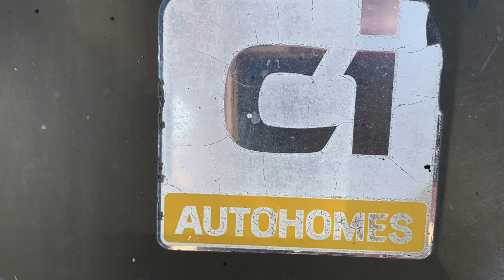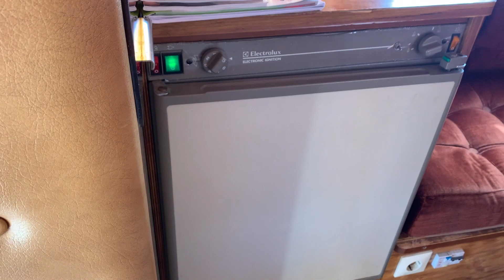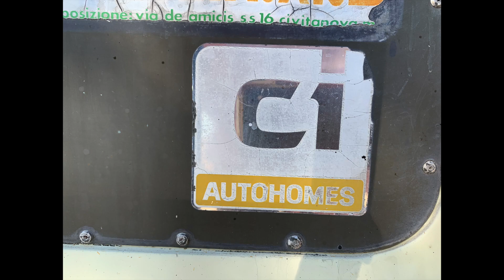CI Autohomes Travelhome MK II famiglia Cicconi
Colpo di scena al campeggio Pineta a Porto Recanati. Vicini di piazzola la famiglia Cicconi, alla terza generazione di camperisti, con un favoloso CI Autohomes Travelhome MK II, in perfette condizioni.

Impossibile non resistere e il ringraziamento va a loro che ci hanno permesso di registrare il video che ora vedrete e che permette di entrare in un autentico pezzo di storia del camperismo mondiale.

Mondiale come lo era il gruppo inglese CI, ovvero Caravans International, capace di avere siti produttivi davvero in tutti e 5 i Continenti e portando avanti progetti di caravan e di camper adottando, primi al mondo, criteri ergonomici.

Molte le innovazioni che oggi si spaccia per novità, come la dinette anteriore "living" o "vis-a-vis", che altri non è che la dinette di questo Travelhome, che è sempre stata definita "all'inglese", oppure il gavone per le bombole del gas, già sui mezzi di questa casa sul finire degli anni '50.

Benvenuti quindi in questo pezzo di storia che di presenta un progetto così valido da essere ancora oggi utilizzato con soddisfazione dalla famiglia Cicconi.

Ultimo dettaglio, è il modello MK II, ovvero a ruote gemellate e non quello MK I a ruote singole.